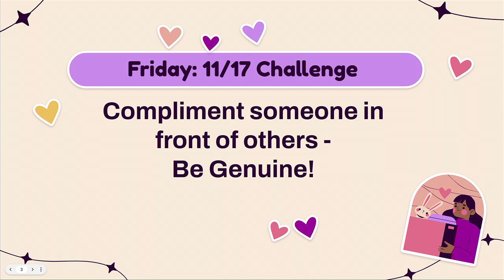The Roar Report 11/17